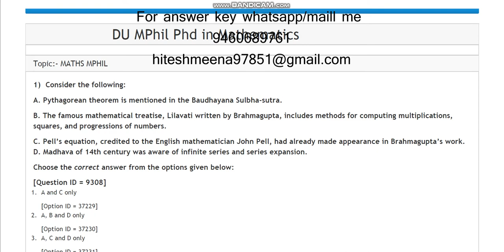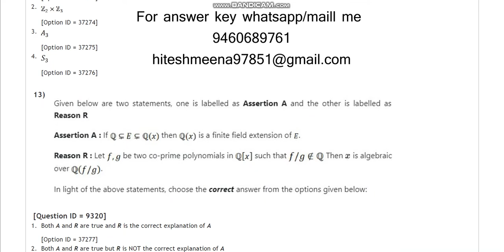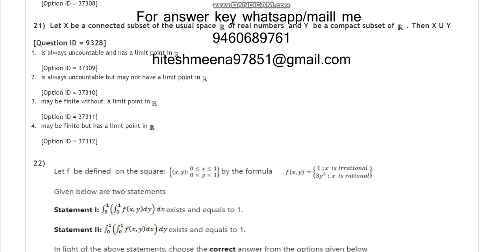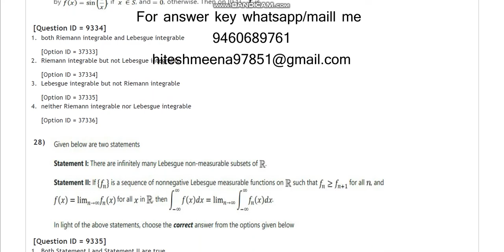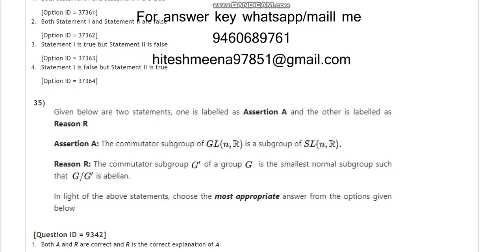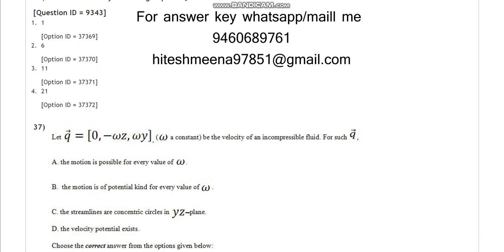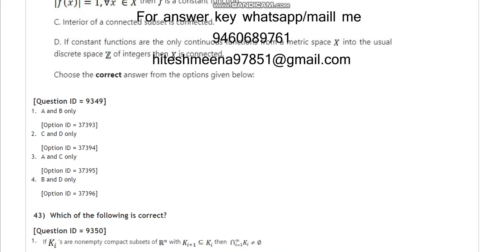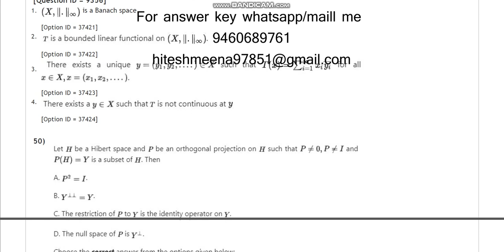DU Mphi PhD in Mathematics 2021 entrance paper